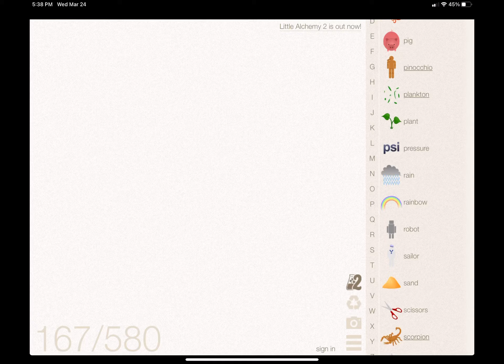How to make a monkey | little academy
OOO OAAAHHHHAAAA